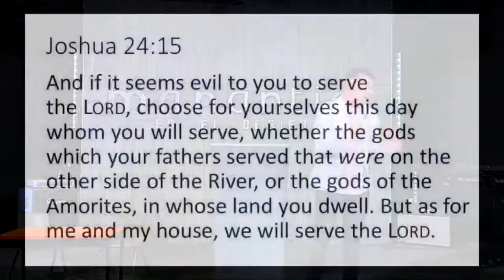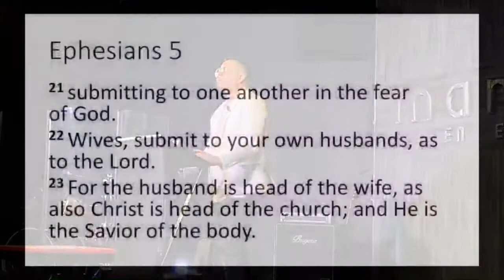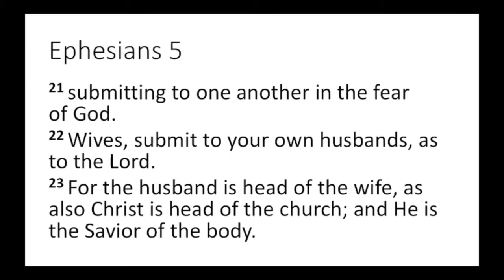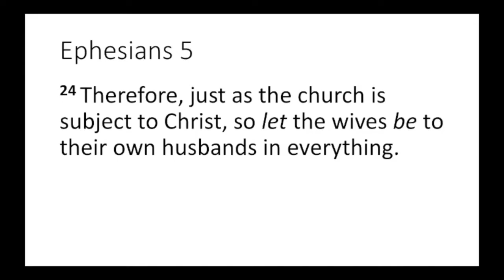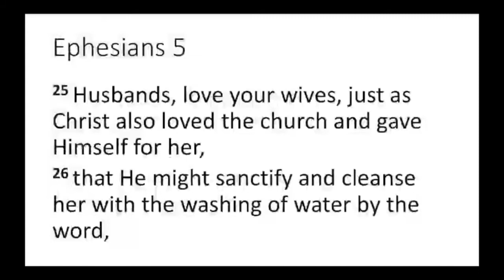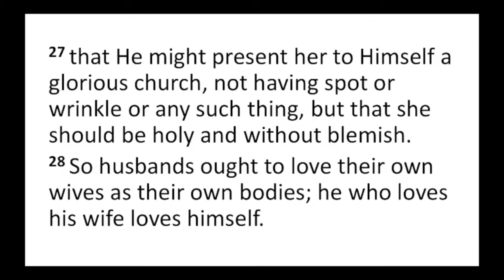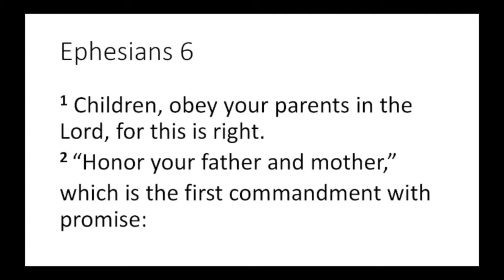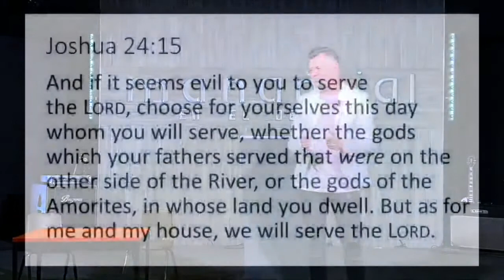Essential Week 4 | Pastor Pepe Olivares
Now is the time for your family to take its place at home in order to impact the community with the Love of God.